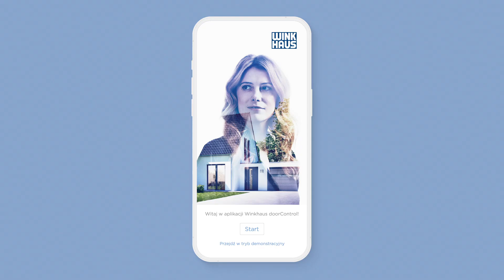Aplikacja Winkhaus doorControl — Odryglowanie drzwi